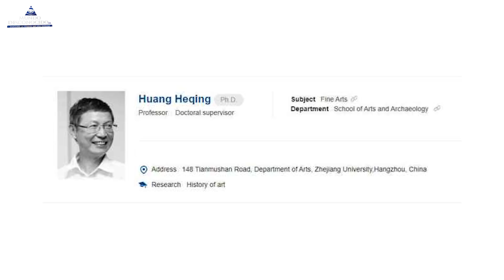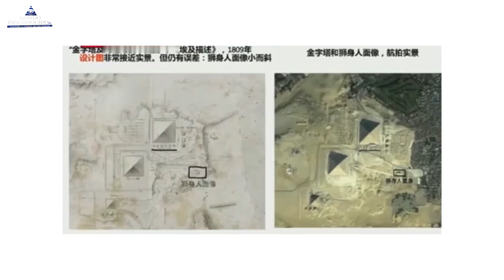🐉 Profesores Universitarios Chinos, afirman que toda la cultura de occidente esta falsificada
Dos profesores de importantes universidades chinas, afirman públicamente que occidente ha falsificado toda su historia, incluido el Partenón, Las pirámides, etc… que todo es mentira. En el siguiente video, hablamos sobre sus extravagantes afirmaciones…
Los Links que muestran las declaraciones de estos Sres. están en la web de mundodesconocido.es dentro del post.